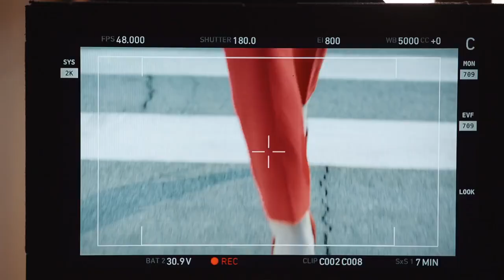Kendall Jenner Is Estee Lauder's Modern Muse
Model Kendall Jenner's first fragrance campaign, for Estee Lauder's Modern Muse, is unveiled by the company. Learn about Kendall's latest modeling gig and get the full story